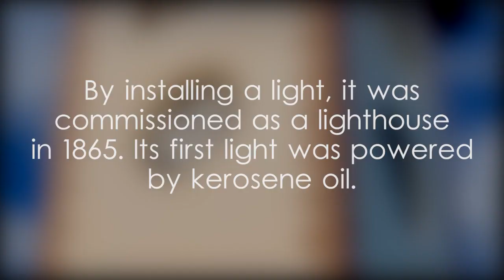Colombo Fort Clock Tower - video 1